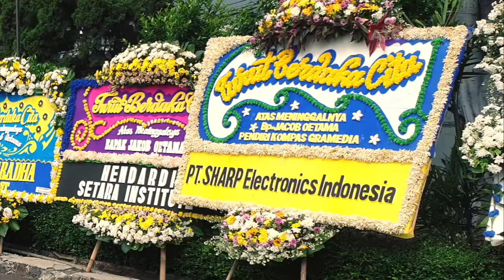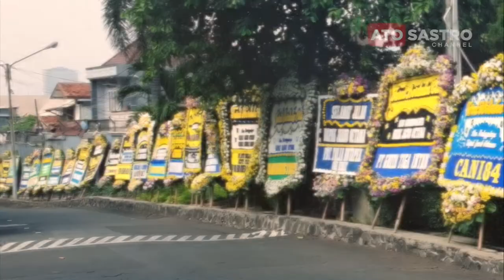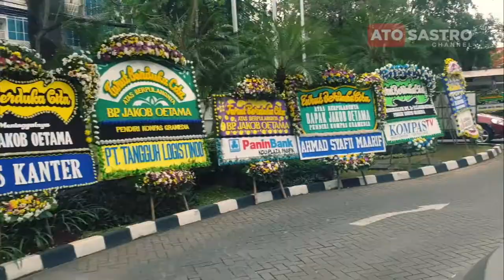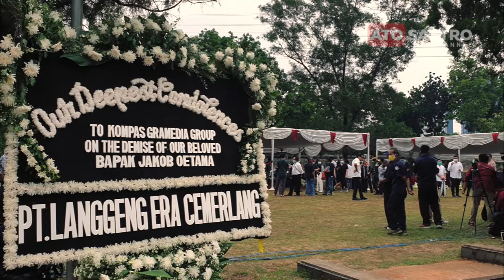Selamat Jalan pak Jakob...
Dr. (H.C.) Drs. Jakob Oetama (lahir di Borobudur, Magelang, Jawa Tengah, 27 September 1931 – meninggal di Jakarta, 9 September 2020 pada umur 88 tahun)[3] adalah guru, wartawan, dan pengusaha Indonesia yang dikenal sebagai salah satu pendiri Surat Kabar Kompas. Dia pernah menjabat sebagai Presiden Direktur Kompas Gramedia, Pembina Pengurus Pusat Persatuan Wartawan Indonesia, dan Penasihat Konfederasi Wartawan ASEAN. Dia adalah penerima Doktor Honoris Causa di bidang komunikasi dari Universitas Gajah Mada dan penerima penghargaan Bintang Mahaputra Utama dari Presiden Soeharto pada tahun 1973.

Jakob adalah putra seorang pensiunan guru di Sleman, Yogyakarta. Karier jurnalistik Jakob dimulai ketika menjadi redaktur Mingguan Penabur tahun 1956 dan berlanjut dengan mendirikan majalah Intisari tahun 1963 bersama P.K. Ojong, yang mungkin diilhami majalah Reader's Digest dari Amerika. Dua tahun kemudian, 28 Juni 1965, bersama Ojong, Jacob mendirikan Harian Kompas yang dikelolanya hingga 2020. Tahun 1980-an Kompas Gramedia Group mulai berkembang pesat, terutama dalam bidang komunikasi. Saat ini, Kompas Gramedia Group memiliki beberapa anak perusahaan/bisnis unit yang bervariatif dari media massa, toko buku, percetakan, radio, hotel, lembaga pendidikan, penyelenggara ajang, stasiun TV, hingga perguruan tinggi. Selain itu, bersama dengan Jusuf Wanandi, Muhammad Chudori, Eric Samola, Fikri Jufri, Goenawan Mohamad, H. G. Rorimpandey dan Harmoko, Jakob Oetama juga ikut mendirikan The Jakarta Post, harian nasional Indonesia berbahasa Inggris.

Oetama meninggal dunia pada tanggal 9 September 2020, bertepatan di perayaan ulang tahun ke-9 Kompas TV, di Rumah Sakit Mitra Keluarga Kelapa Gading, Jakarta dan disemayamkan di Gedung Kompas Gramedia.[7] Pemakaman dilangsungkan pada tanggal 10 September 2020 di Taman Makam Pahlawan Nasional Utama Kalibata.

(Wikipedea)

Koreksi video:
Foto pada menit ke50 oleh:
Kompas - Agus Susanto